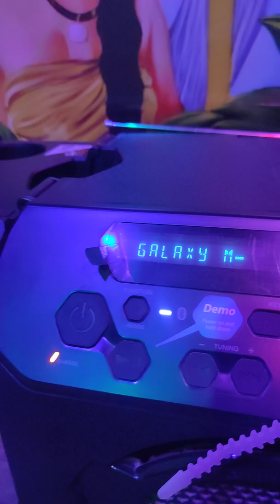September 4, 2022